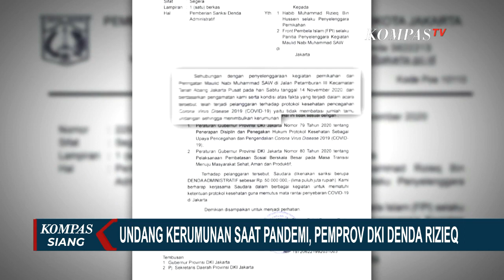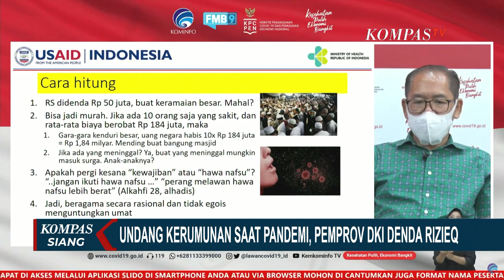Anies Baswedan Diperiksa 9 Jam dan Diberi 33 Pertanyaan Soal Acara FPI Rizieq Shihab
KOMPAS.TV - Pasca acara pernikahan putri Rizieq Shihab dan perayaan Maulid Nabi di markas FPI, sejumlah pejabat di Pemprov DKI Jakarta diperiksa.

Gubernur DKI Jakarta Anies Baswedan menjalani pemeriksaan di Polda Metro Jaya selama 9 jam. Anies menerangkan dirinya menjawab 33 pertanyaan polisi sesuai fakta.

Gubernur Anies dimintai klarifikasi setelah acara Maulid Nabi dan resepsi pernikahan putri pemimpin FPI Rizieq Shihab pada 14 November 2020.

Sebelum diperiksa polisi, Anies menjelaskan bahwa pihak pemerintah provinsi sudah mengimbau Rizieq Shihab untuk tidak mengundang potensi kerumunan massa. Tetapi, Rizieq tetap menggelar acara.

Acara Rizieq Shihab yang dihadiri anggota dan simpatisan FPI ini pun berujung denda yang besarnya Rp 50 juta.

Pelanggaran protokol kesehatan menjadi ancaman serius karena bisa meningkatkan kasus positif corona atau Covid-19 dan pada sejumlah penderita, kasusnya berujung pada kematian.